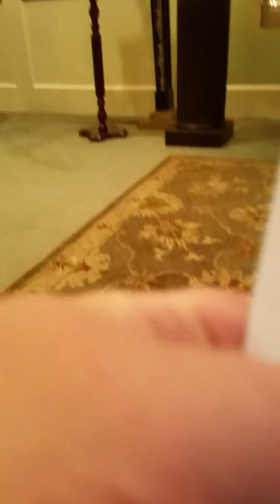I'll Fly Away